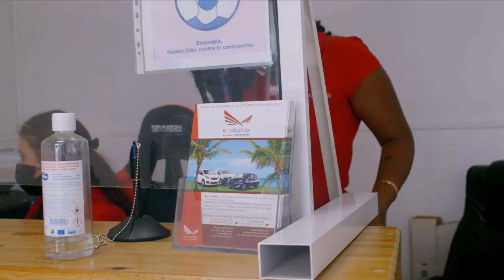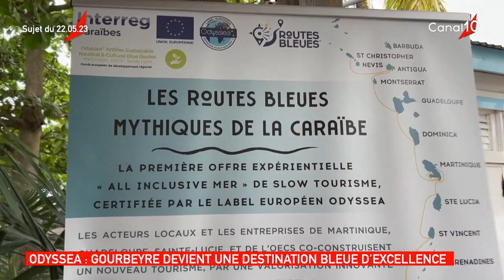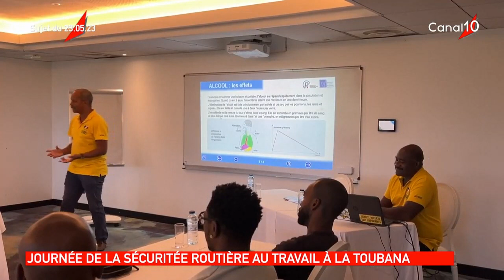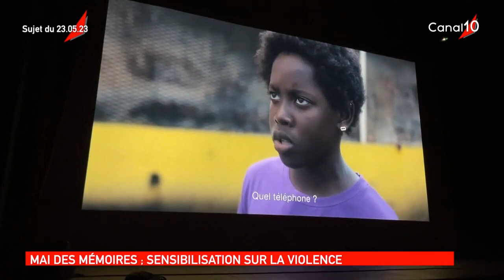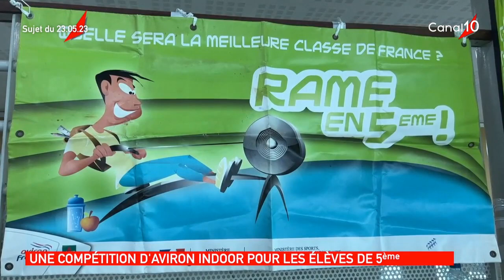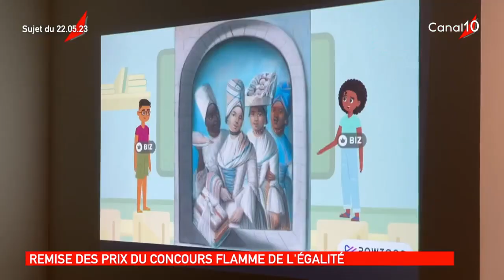Onews Guadeloupe Le Jt de Canal 10